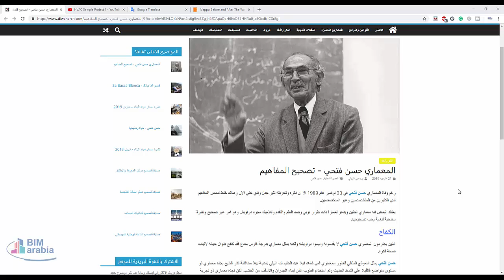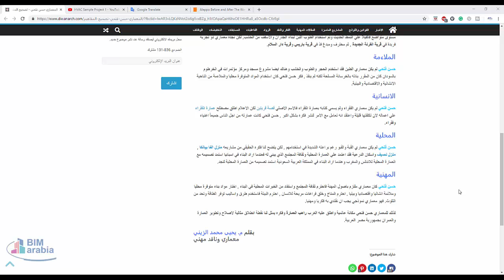المعماري حسن فتحي – تصحيح المفاهيم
م. يحيى الزيني